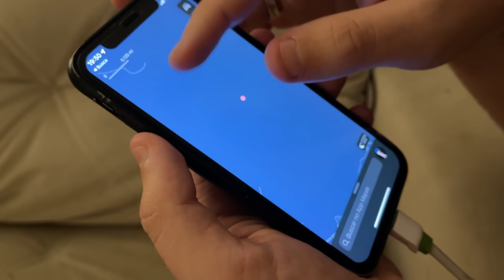A ALEXA DESCOBRIU QUEM É O ASSALTANTE QUE ROUBOU MINHA NAMORADA!